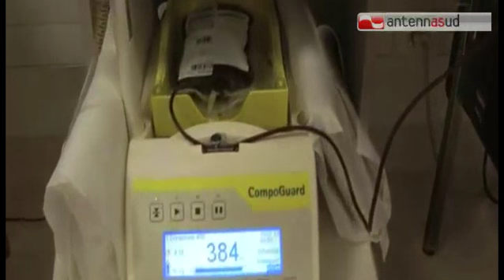TGSRVgiu16 trasfusione infetta